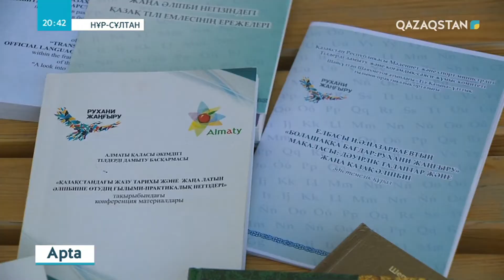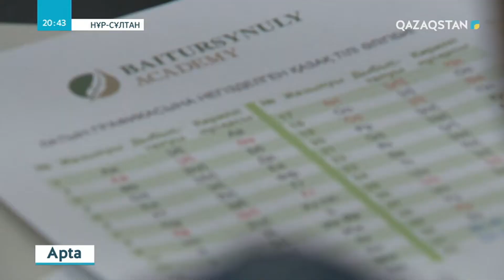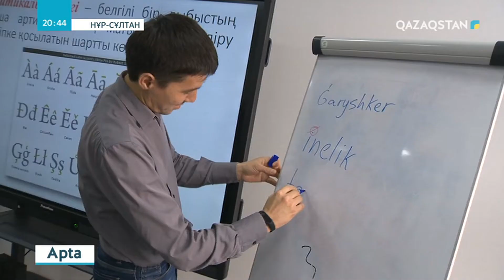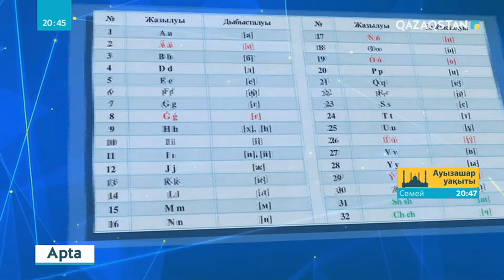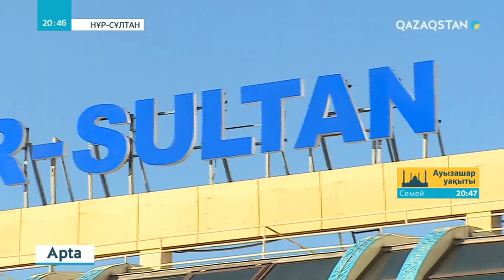Латын әліпбиіне көшу - еліміз үшін тарихи оқиғаның бірі